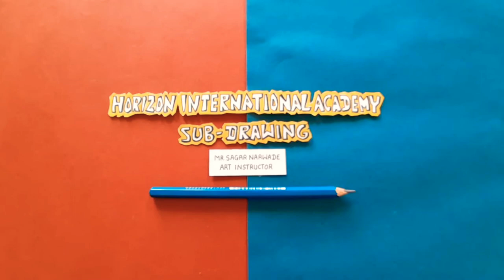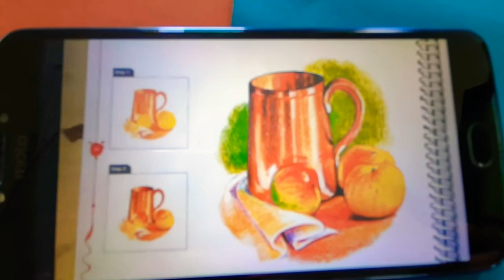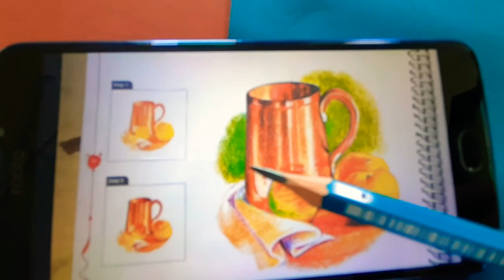SPLASHES // Book No.6 // Still Life Drawing